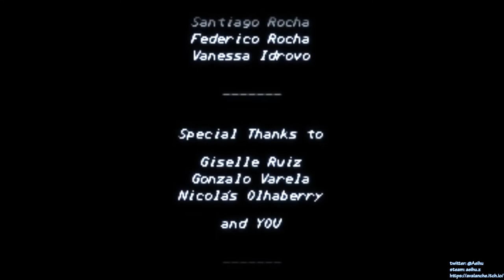[某A][Speedrun]Fight'N Rage - Ricardo - 34:03.94(IGT) - Unfair - Turbo Speed